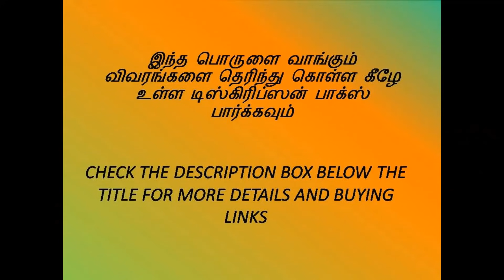Flash Sale⚡️Quilt Cotton Quilt Sale Gowri Shop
To Buy Cotton Quilts

To Buy Exclusive Artisan Blend Products
Gowri Shop

Gowri Shop products are available in Bharathi Super Market Salem

To Buy Products In Amazon Hand Picked By Gowri